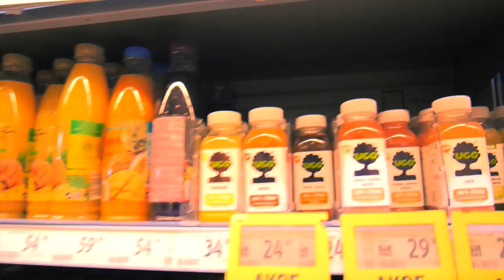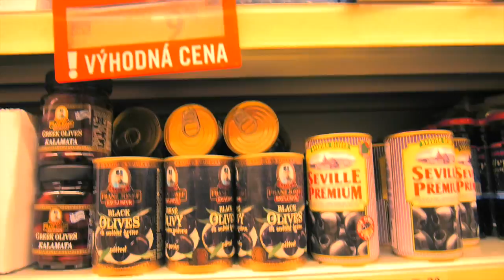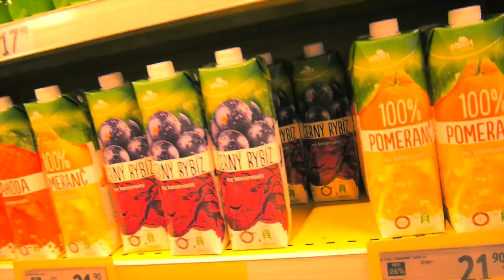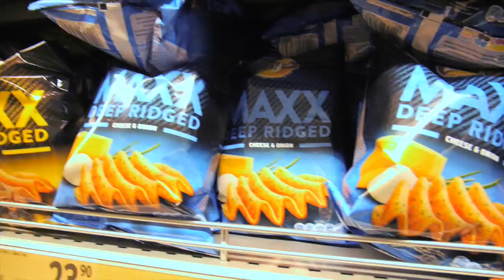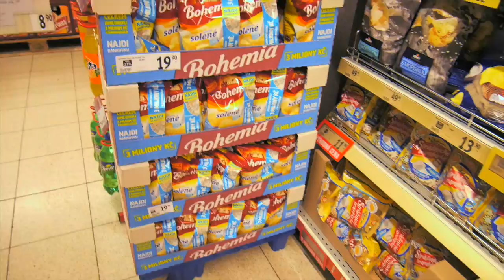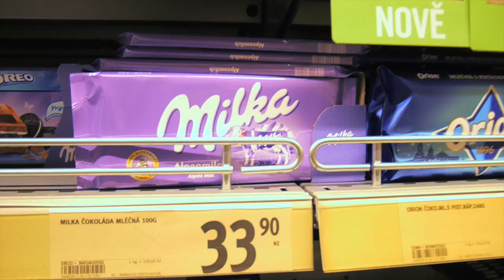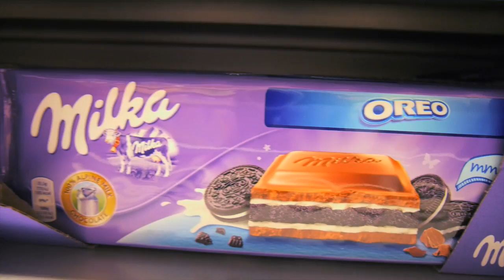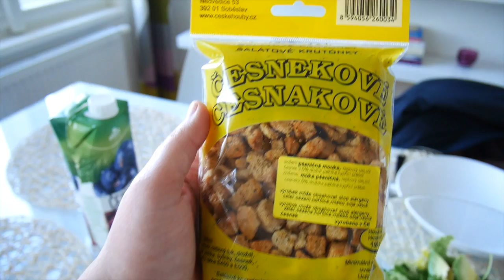TAG del Súper: PRAGA - Republica Checa ♥